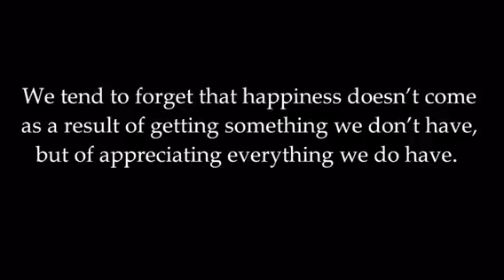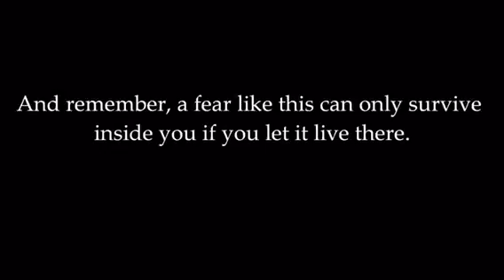Sometimes the wrong choice bring us to the right places.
In this video Angela Spagnolo, the author of "Thought Land" and creator of Creating the Mind Now.com – Developing new beliefs, creative habits, and establishing inner peace, puts together a reel of positive reminders for your life experience.
Follow Angela on Snapchat-SPANG08
Contact Angela @ 1-888-MY-ETHER ext. 05236721